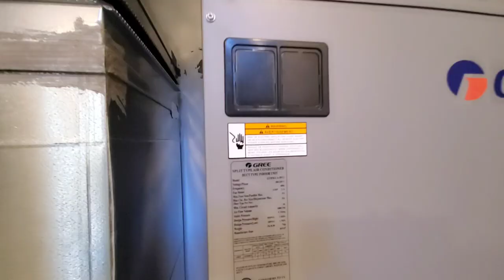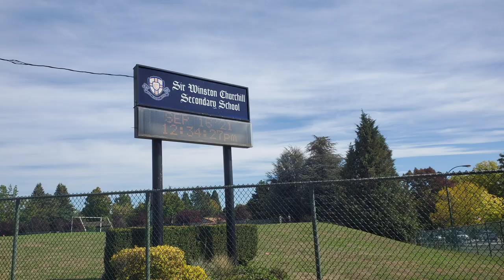【溫哥華房地產】 溫哥華西區 Marpole | 有冷氣全新 Townhouse | 好校區 | 只需140萬 | 年底前可入住 | 加拿大温哥華專業地產顧問 | Pansy Yeung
無論家對您意味著什麼，您都可以在 Artesia 找到它：以家庭為中心的聯排別墅，真正體現了家這個詞的各種含義。 這些光線充足的三居室住宅擁有充足的成長和繁榮空間，是 Marpole 的一個受歡迎的補充，Marpole 是一個完整的社區，靠近溫哥華令人垂涎的西區的日常設施和一流的學校。

Marpole 是南溫哥華一個充滿活力的社區，擁有豐富的過去和獨特的個性。 在其中心，熱鬧的格蘭維爾街提供越來越多的城市購物和餐飲選擇，而其便利的位置是通往溫哥華市中心、奧克里奇購物中心、UBC、里士滿等地的門戶。 最重要的是，Marpole 是一個典型的家庭友好型社區，周圍環繞著公園、全年開放的休閒中心以及眾多可供選擇的一流小學和中學。

Whatever home means to you, you’ll find it at Artesia: family-centred townhomes that truly embody every sense of the word home. With plenty of room to grow and thrive, these light-filled three bedroom residences are a welcome addition to Marpole, a complete neighbourhood close to everyday amenities and great schools in Vancouver’s coveted West Side.

A hidden gem within South Vancouver, Marpole is a dynamic neighbourhood with a rich past and unique character. At its centre, lively Granville Street offers a growing array of urban shopping and dining options, while its convenient location is a gateway to downtown Vancouver, Oakridge Mall, UBC, Richmond and more. Most of all, Marpole is a quintessential family-friendly neighbourhood, surrounded by parks, year-round recreational hubs and an incredible selection of top-ranking primary and secondary schools to choose from.